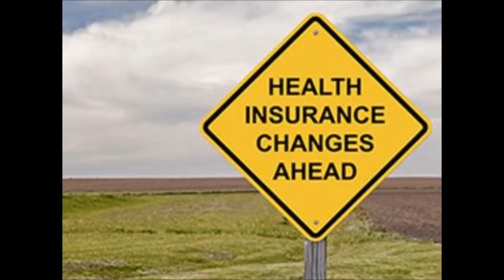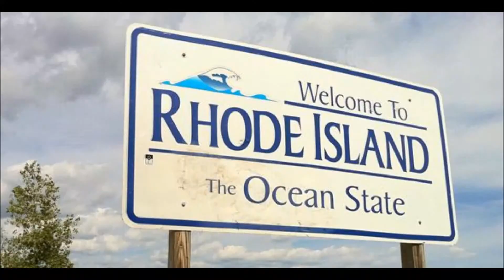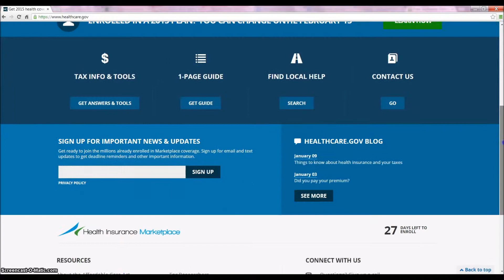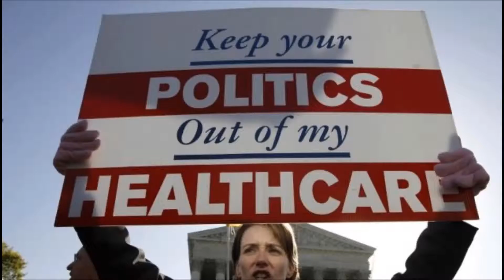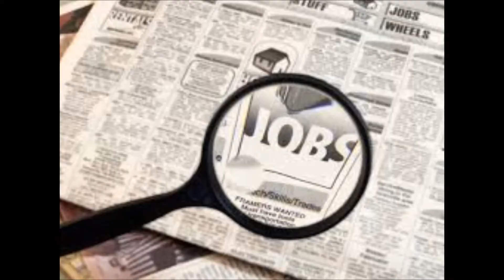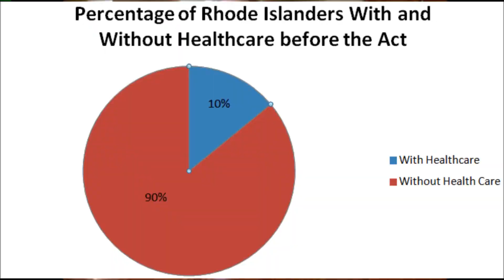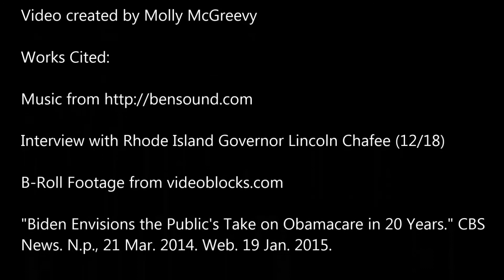Taking Lil' Rhody By Storm: The Patient Protection and Affordable Care Act